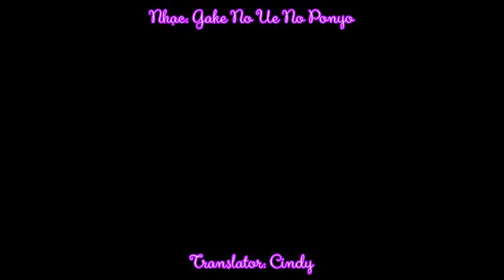[Vietsub]OST Gake no ue no ponyo-Ohashi Nozomi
Gake no ue no ponyo là bài nhạc nền của bộ phim hoạt hình nổi tiếng cùng tên (Nàng tiên cá phương Đông) do bé Ohashi Nozomi  thể hiện chính, hòa tấu piano bởi nhạc sĩ Joe Hisaishi trong Studio Ghibli 25th Years Concert năm 2008 ở Bodukan, Nhật Bản.
Gake no Ue no Ponyo, là một bộ phim anime thực hiện bởi Studio Ghibli công chiếu năm 2008, Miyazaki Hayao đã đạo diễn và viết kịch bản cho bộ phim. Đây là bộ phim thứ tám mà Miyazaki đảm nhiệm thực hiện cho Ghibli và là phim thứ mười của ông.
Translator: Cindy
Timer, Encoder: Love Aragaki Yui
p/s: Không làm kara nhé, bài này hát tập thể mà nhanh quá khó căn kara, Nozomi kawaii :)